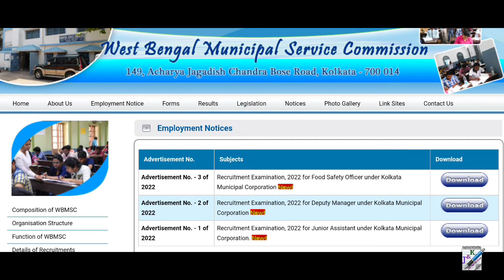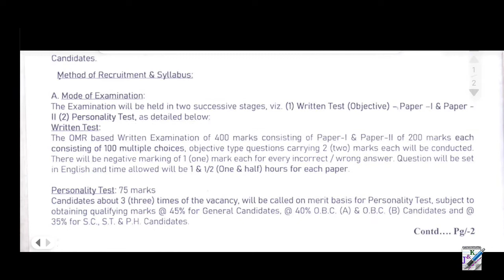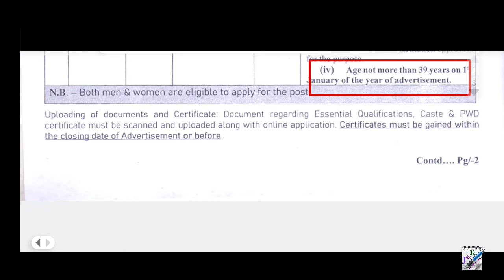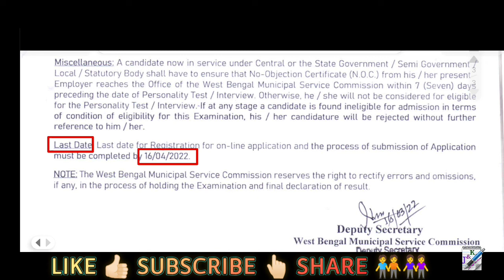🔴 পশ্চিমবঙ্গের মিউনিসিপ্যাল সার্ভিস কমিশনে দুটি নিয়োগ একত্রে || WBMSC Recruitment 2022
পশ্চিমবঙ্গের মিউনিসিপ্যাল সার্ভিস কমিশনে নিয়োগ || WBMSC Recruitment 2022